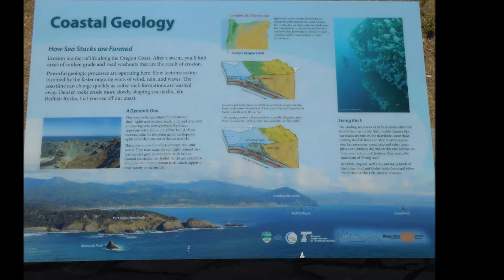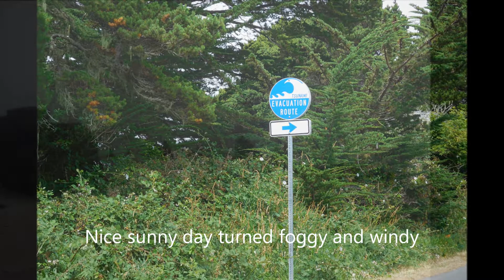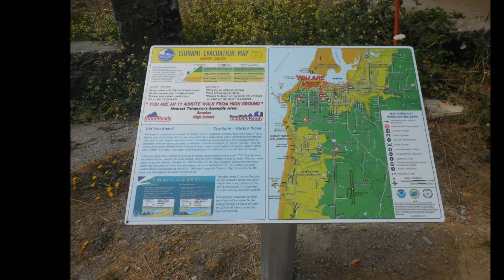Oregon Coast - Gold Beach to Coos Bay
Continued traveling up the coast from Gold Beach to Sunset Bay State Park outside Coos Bay.  Weather changed from sunny to foggy and windy.  Still a great trip.   Your comments are appreciated.